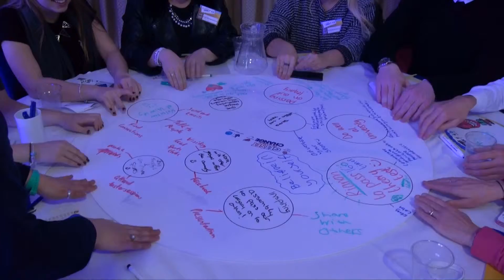Get Set To Make A Change celebrated in Canterbury